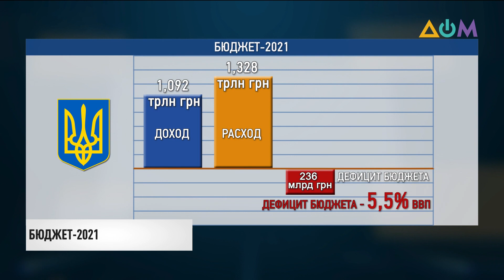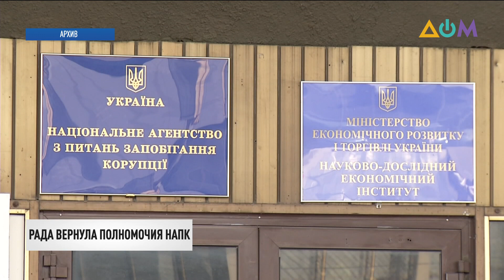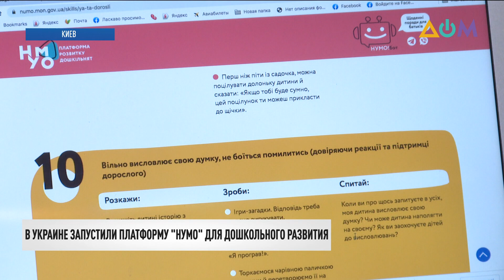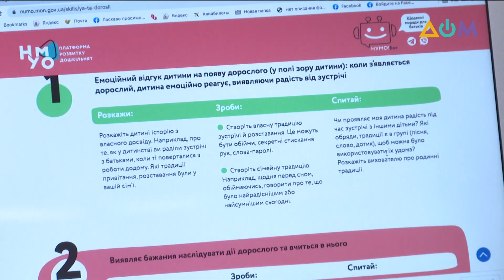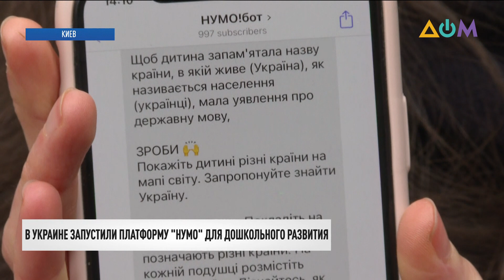Новости 22:00 за 15 декабря 2020 года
00:00 Смотрите в этом выпуске:
00:21 Верховная Рада проголосовала за Госбюджет на 2021 год.
04:16 Предприниматели устроили митинг под стенами Верховной Рады и на Майдане Незалежности.
05:35 Верховная Рада вернула полномочия Национальному агентству по предупреждению коррупции.
08:02 Списки людей, причастных к преследованиям украинцев, живущих в оккупированном Крыму, передали в ЕС.
08:30 Президент Владимир Зеленский подписал Указ о мероприятиях в связи с 80-й годовщиной трагедии Бабьего Яра.
08:54 В Украине запустили платформу и чат-бот НУМО о важности дошкольного развития.
11:36 Владимир Кличко вошёл в Международный зал боксёрской славы.
12:00 Командный чемпионат Украины по прыжкам в воду стартовал в Киеве.
12:42 Пушистых обитателей котокафе в Сеуле нарядили в костюмы Санта-Клауса к рождественским праздникам.
13:31 Необычный рождественский вертеп открыли на площади Святого Петра в Ватикане.